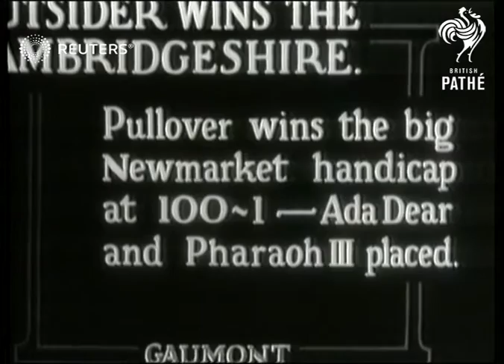HORSE RACING: Pullover wins 1932 Cambridgeshire (1932)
'Pullover' wins Newmarket Handicap at 100-1 including shots of crowds and bookmakers (turf acountants)

Full Description:

SLATE INFORMATION Outside Wins the Cambridgeshire

ENGLAND: Cambridgeshire: Newmarket:
EXT
Crowds at start of race/ race highlights showing Pullover winning and led to winners' enclosure
Background: 'Pullover' wins Newmarket Handicap at 100-1 including shots of crowds and bookmakers (turf acountants)